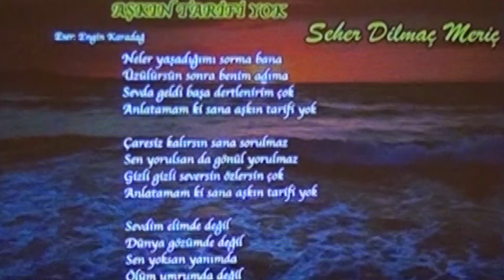Aşkın Tarifi Yok - Seher DİLMAÇ MERİÇ | İzmir Eczacı Odası TSM Korosu (2023)